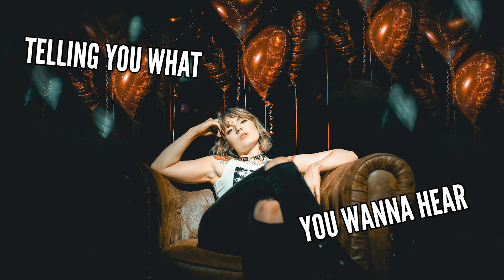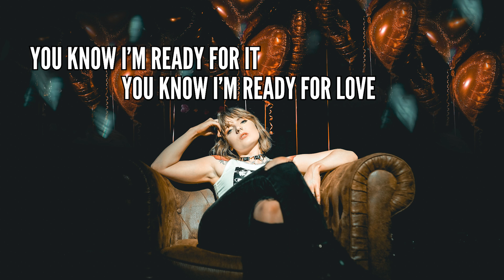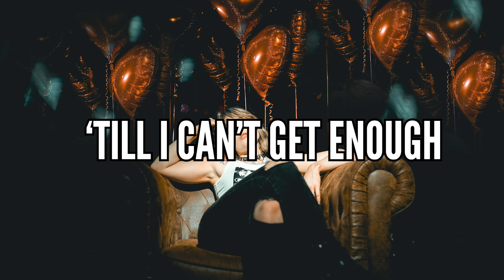Jemma Johnson - Love Rush (Official Lyric Video)